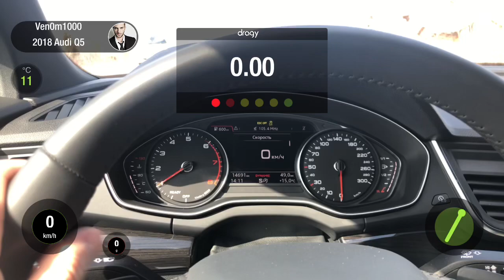Audi Q5 2018 Revo stage 1 + mufler ecs